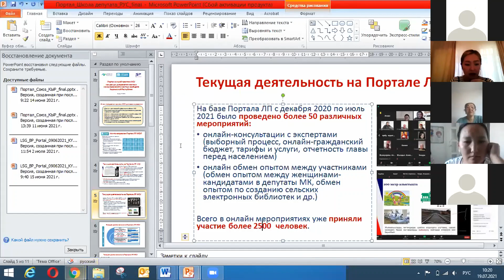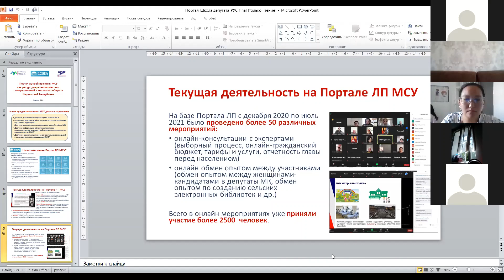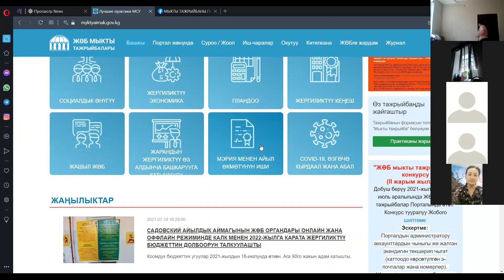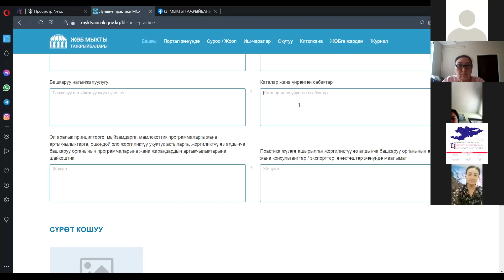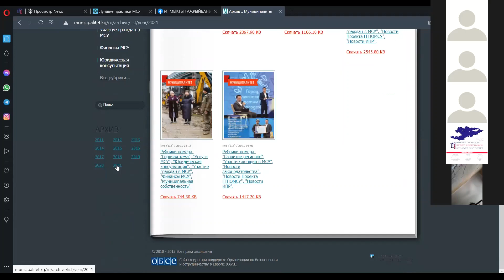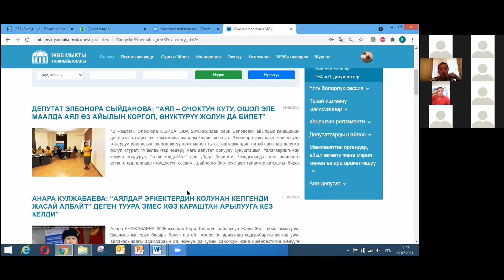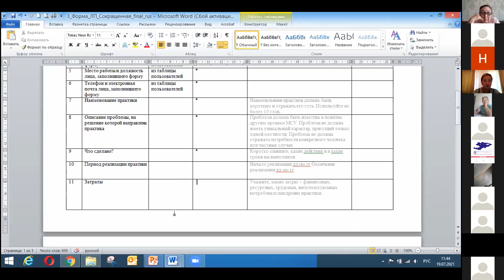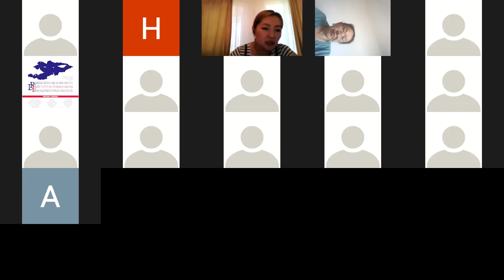"ЖӨБ мыкты тажрыйбасы" сынагына кантип катышам? Конкурс "Лучшая практика МСУ": Как участвовать?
Жергиликтүү лидерлердин жана активисттердин мыкты тажрыйбаларын жайылтуу максатында (алардын айрымдары 2021-жылдын 11-апрелиндеги шайлоонун натыйжасында жергиликтүү кеңештин депутаты болушкан), 2021-жылдын 19-июлунда, январь айынан июнь айына чейин өткөрүлгөн Швейцария өкмөтү каржылаган жана Өнүктүрүү саясат институту ишке ашырган “Элдин үнү жана ЖӨБ органдарынын жоопкерчилиги: бюджеттик процесс” Долбоорунун алкагында уюштурулган "Аялдар жана жаштар үчүн жергиликтүү кеңештин болочок депутаты" Мектебинин катышуучулары үчүн ЖӨБ мыкты тажрыйбалар Порталында онлайн-тренинг болуп өттү.
С целью распространения лучшего опыта лидеров и активистов на местах (некоторые из которых стали депутатами местных кенешей по результатам выборов 11 апреля 2021 года), 19 июля 2021 года на площадке Портала лучших практик МСУ был организован онлайн-тренинг. В нем приняли участие представительницы «Школы будущего депутата местных кенешей для женщин и молодежи», организованной в рамках Проекта «Голос граждан и подотчетность органов МСУ: бюджетный процесс», финансируемого правительством Швейцарии и выполняемого Институтом политики развития, в период с января по июнь 2021 года.